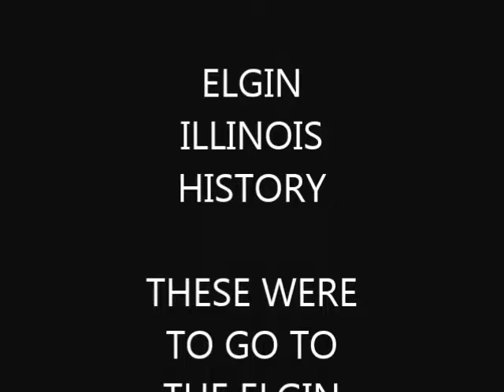Elgin Glass Negatives Stolen Elgin People Images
$5000 dollar reward leading to the arrest and capture of the "friend" burglars who went into my house uninvited and stole my entire Elgin 1880's glass negative collection. This collection was slotted to go to the Elgin Historical society upon my retirement.  These are 5 x 7 inch glass negatives all depicting people and scenes in Elgin Illinois. There were several hundred and this is part one only.  Many images were of the Elgin Eagle Brewing Company Saloon, the Althen Brothers, Elgin Watch Factory Parade,  downtown Elgin parades, Gail Borden Library Building, Fox River Club and more.  The betrayal by friends is painful. The loss of history is as painful.